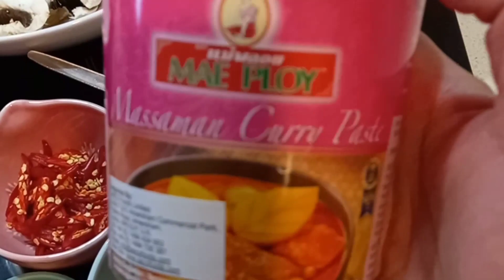Thai Chicken Massaman Curry 🥰😍💕💕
Waranya is cooking Thai Chicken Massaman Curry using 1.6kg of chicken drumsticks, baby potatoes, and mushrooms 🍄 🥰😍💕💕 from Waitrose 🥰😍💕💕.